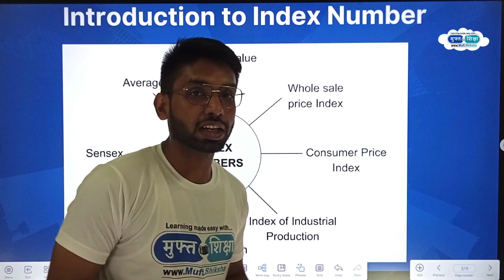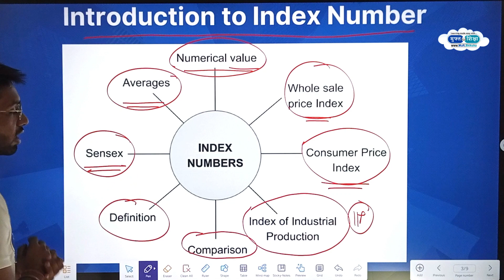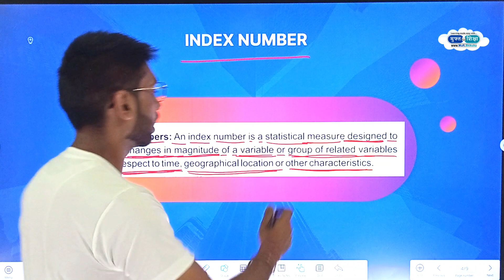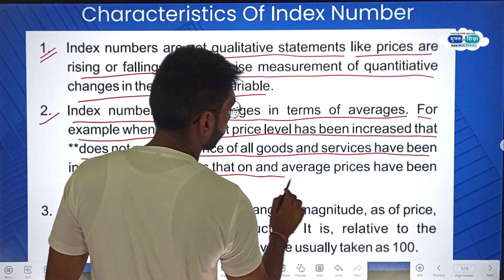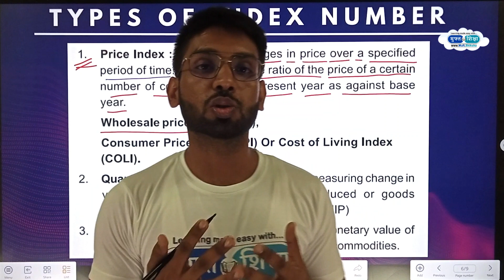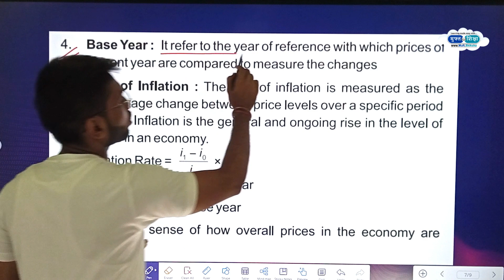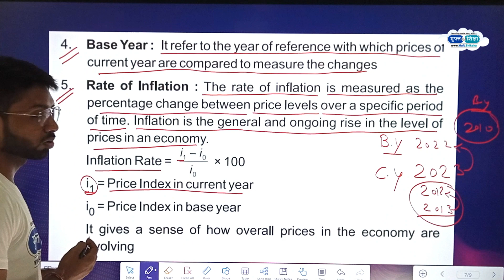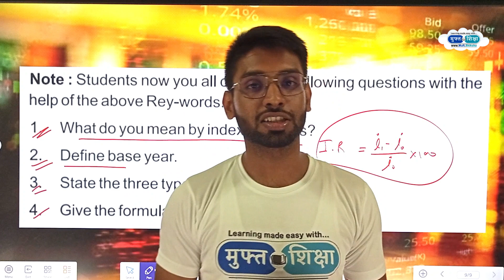IndexNumbers - Definition, Characteristics, Types, Uses and Limitations by Muft Shiksha™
An index number is a method of evaluating variations in a variable or group of variables in regards to geographical location, time, and other features. The base value of the index number is usually 100, which indicates price, date, level of production, and more. There are various kinds of index numbers.Features of Index numbers are: Average: They predict or represent the changes that take place in terms of averages. Quantitative: They offer the accurate measurement of quantitative change. Measures of relative changes: they measure relative changes over time.One such very important tool are index numbers. They help reveal the trends and tendencies of the economy and also help in the formulation of economic policies and laws. There are broadly three types of index numbers – price index numbers, value index numbers, and quantity index numbers.The base year of the national accounts is chosen to enable inter-year comparisons. It gives an idea about changes in purchasing power and allows calculation of inflation-adjusted growth estimates.Inflation is a measure of the rate of rising prices of goods and services in an economy. Inflation can occur when prices rise due to increases in production costs, such as raw materials and wages. A surge in demand for products and services can cause inflation as consumers are willing to pay more for the product.The BSE SENSEX (also known as the S&P Bombay Stock Exchange Sensitive Index or simply SENSEX) is a free-float market-weighted stock market index of 30 well-established and financially sound companies listed on the Bombay Stock Exchange. The 30 constituent companies which are some of the largest and most actively traded stocks, are representative of various industrial sectors of the Indian economy.